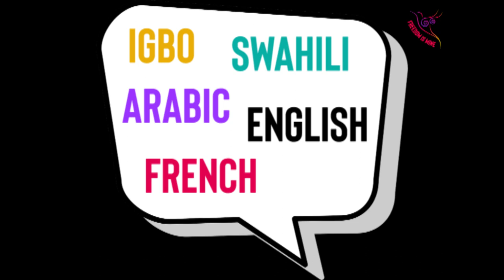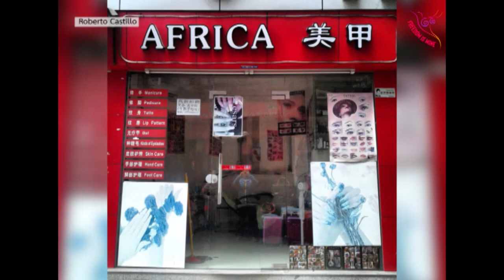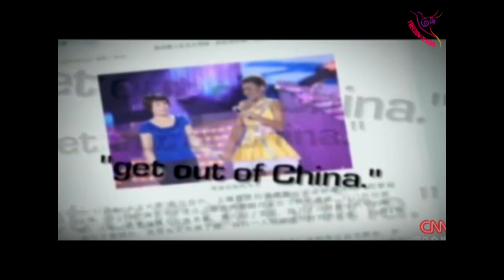AFRO CHINA: The African Diaspora in China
Did you know that China has the largest African migrant population in Asia? They mostly live in a Guangzhou, also known as 'Little Africa' or 'Chocolate City'.

Although this is relatively new, trading between Africa and China goes back to the 7th century during the Tang dynasty, when Arab traders brought enslaved Africans, referred to as 'Kunlun', to China.

Facebook: Freedom Is Mine Official